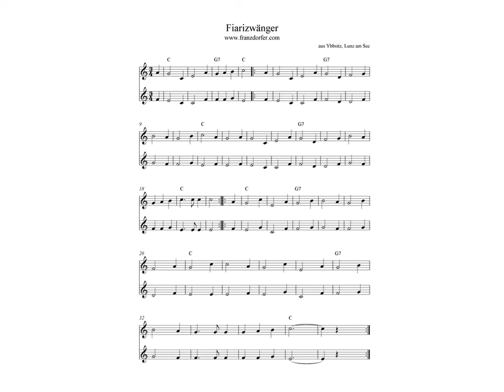Fiarizwänga Play Recorder